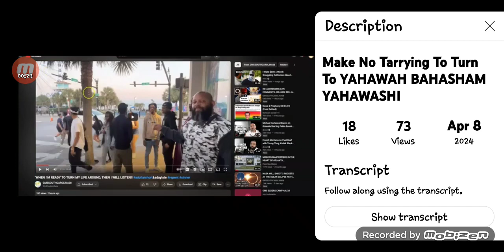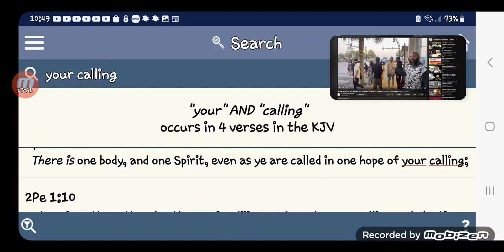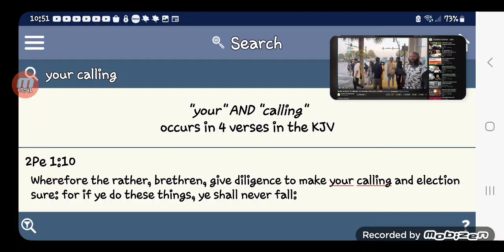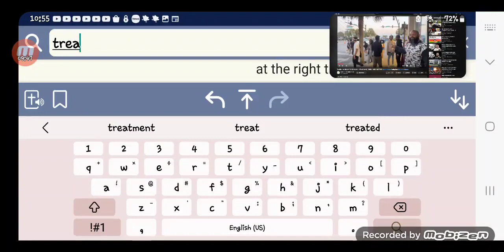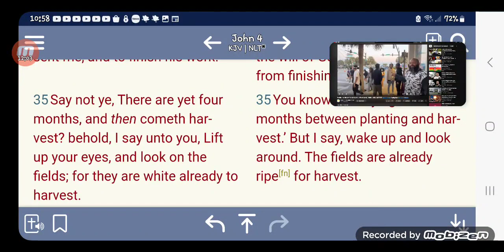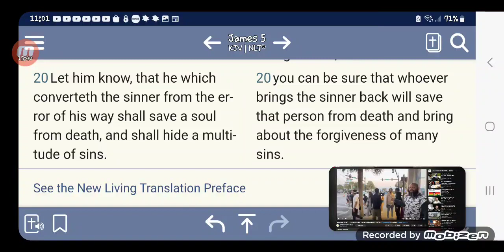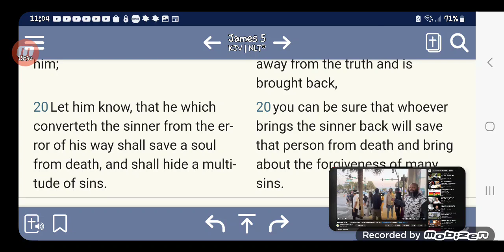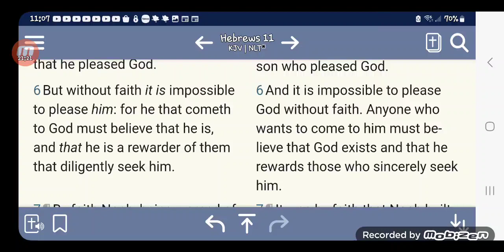You hear the "CALLING" of this Gospel , Do not wait to do the work